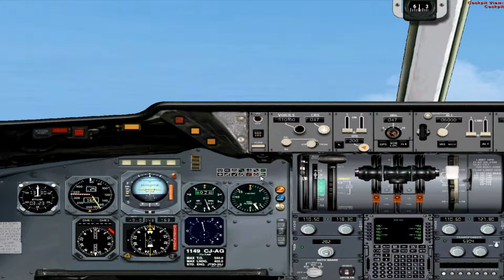"Air Afrique" DC-10-30 Dar-Es-Salaam to Bujumbura, Burundi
After a relaxing week on the beach in Tanzania... We continue our African travel Adventure by flying from Dar-Es-Salaam...crossing the southern edge of Lake Victoria and finally arriving in Bujumbura, Burundi...

REX 2.0
CLS DC-10-30